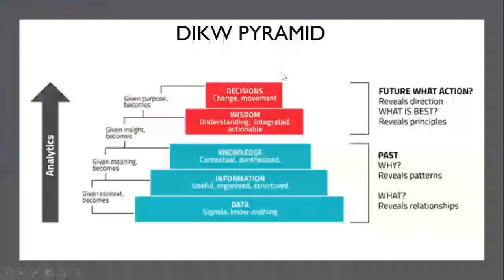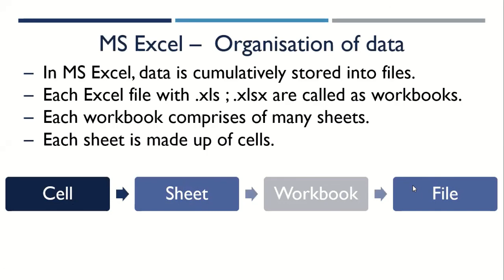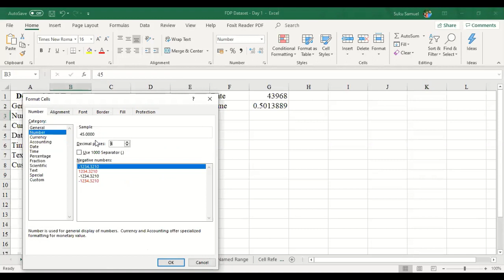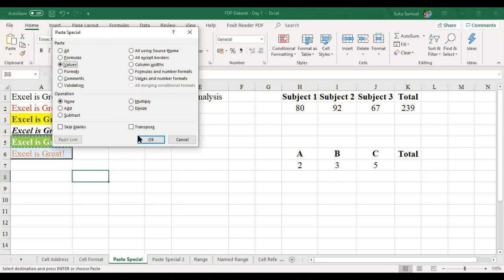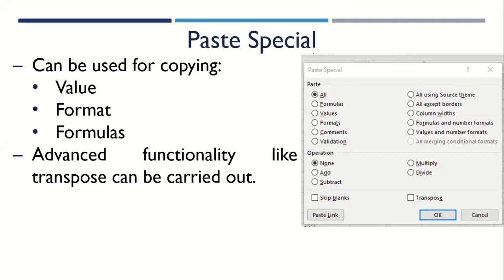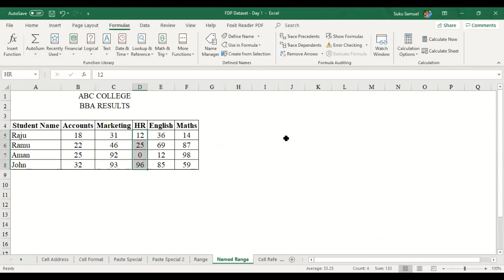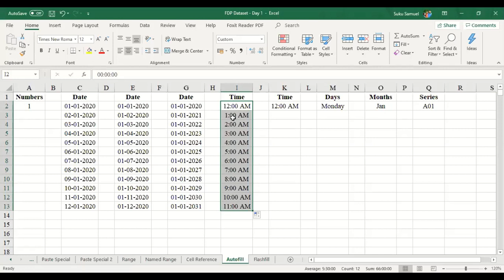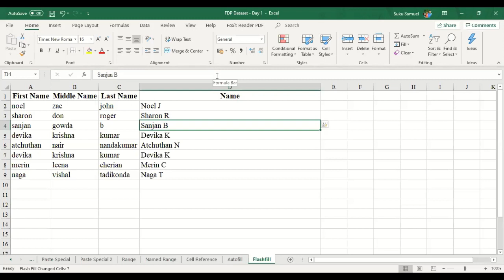Online FDP on Data Analysis using Spreadsheet Day 1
Session recording of Online FDP on Data Analysis using Spreadsheet Day 2

Topic: Data Analysis using Spreadsheet
Date: Tuesday, 19 May 2020
Time: 3:00 PM - 4:30 PM
Resource Person: Prof. Suku Thomas Samuel, Assistant Professor
Host: Department of Management, Kristu Jayanti College Bangalore

Topics covered: DIKW Pyramid, Introduction to Spreadsheet software, Examples of Spreadsheet software, History of Microsoft Excel, Parts of Excel screen, Organisation of data; Cell; Cell Reference; Cell address; Paste Special; Range; Auto fill; Flash fill